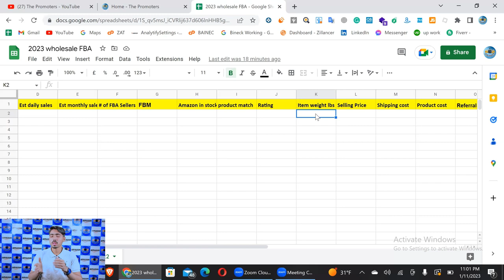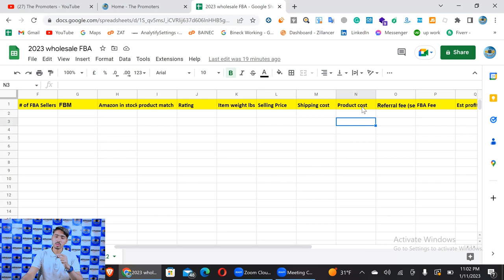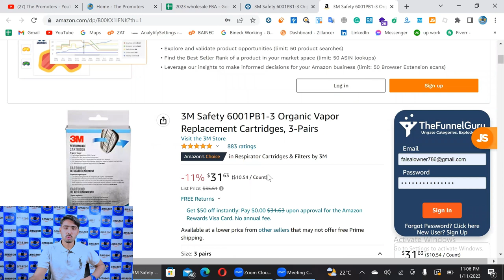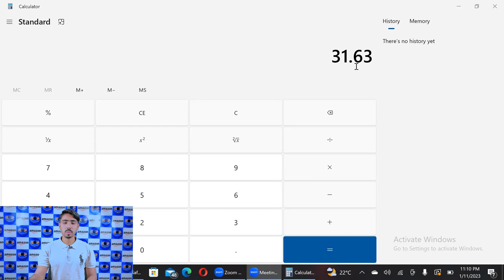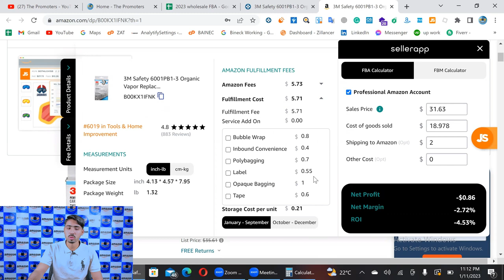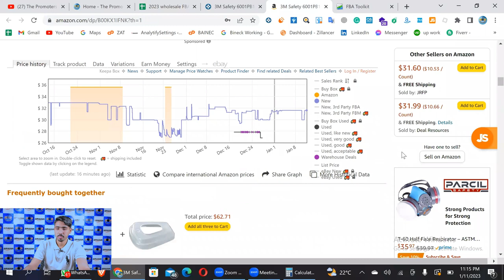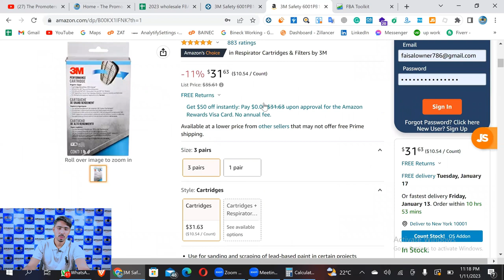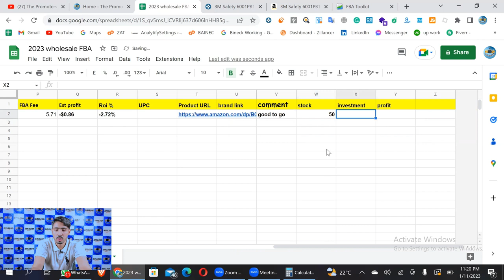How to calculate Profit for Amazon FBA Wholesale | The Promoters by Faisal Iqbal | Urdu and Hindi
Amazon FBA Wholesale  Free Course Lecture 04
Faisal Iqbal

In this video I have explained, How to make FBA Wholesale profit sheet and how we can earn money from this model.
Profit calculation is very important in amazon FBA Wholesale business and How to Earn Money From Amazon
Amazon Business
Earn Money Online
Faisal Iqbal

Selling Wholesale is just one more way to grow a successful business as a seller on Amazon. If you are curious about this business model and want to learn more about the ins and outs, Join US: at

Best Regards
Faisal Iqbal